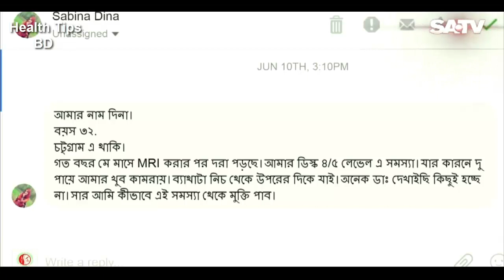পা কামড়ায়,ব্যথা পায়ে উঠা-নামা করে,কোমরেও যায়,দেখুন সমাধান।। DPRC health tips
keyword...